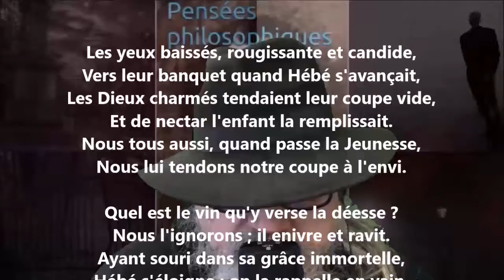Hébé - Louise Ackermann lu par Yvon Jean